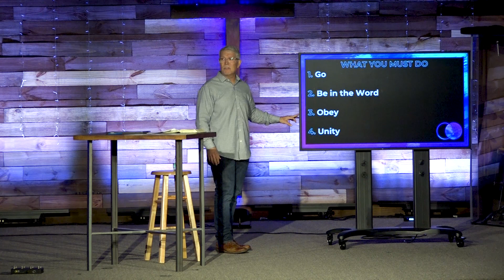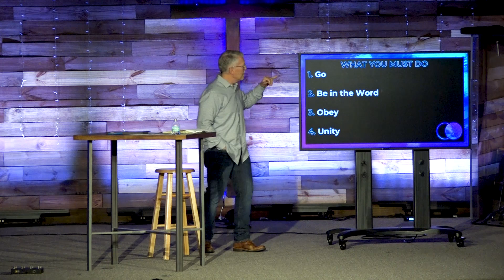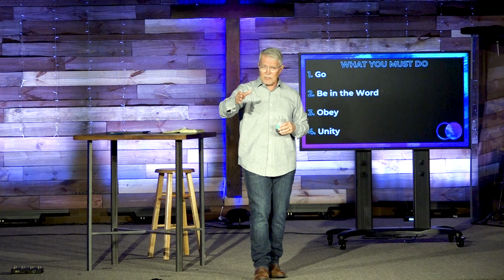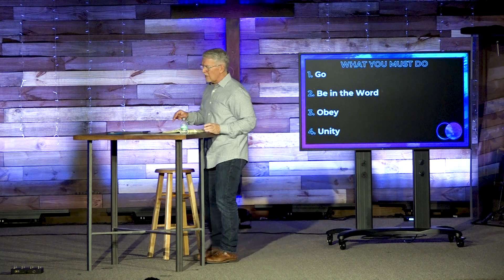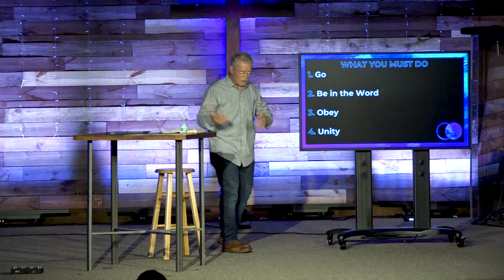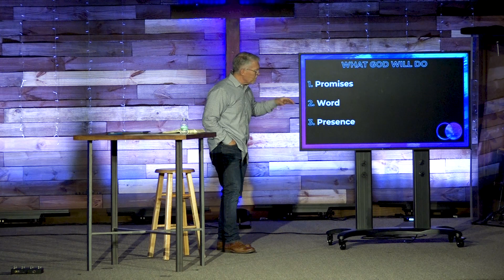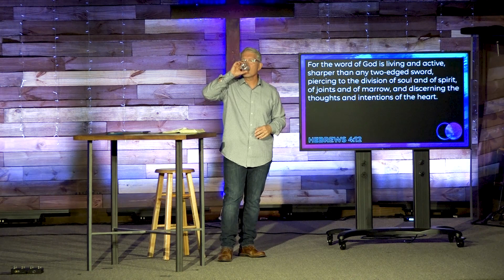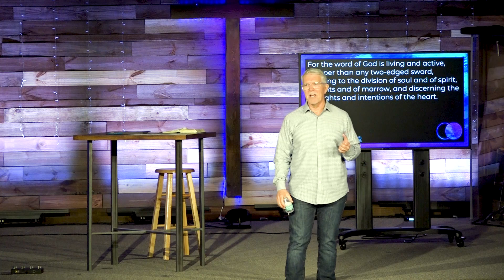Restoration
Pastor Brian Brookins
Sunday, March 24